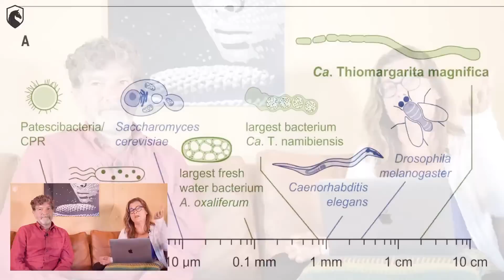Categories sometimes have fuzzy boundaries (from Livestream #132)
Mentioned in this clip:
Volland et al 2022. A centimeter-long bacterium with DNA compartmentalized in membrane-bound organelles. Science 376, 1453–1458. DOI: 10.1126/science.abb3634

In this 132nd in a series of live discussions with Bret Weinstein and Heather Heying (both PhDs in Biology), discuss the state of the world though an evolutionary lens.